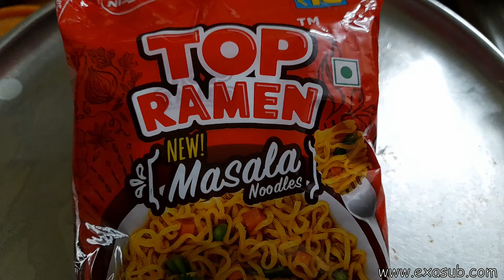Top Ramen Masala Noodles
In this video, you will see Top Ramen Masala Noodles.